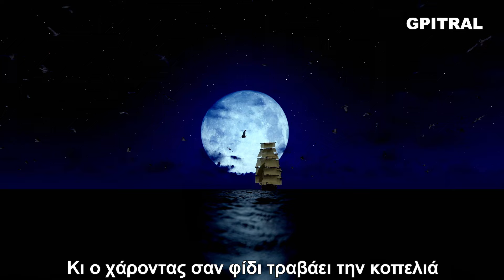Μανώλης Μητσιάς Η μικρή Ραλλού lyrics Μάνος Χατζηδάκις Νίκος Γκάτσος στίχοι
Το τραγούδι "Η μικρή Ραλλού", ερμηνευμένο από τον Μανώλη Μητσιά, αποτελεί έναν από τους χαρακτηριστικούς καρπούς της συνεργασίας του Μάνου Χατζιδάκι και του Νίκου Γκάτσου. Ο στίχος, γραμμένος από τον Νίκο Γκάτσο, αποκαλύπτει μια βαθιά ποιητική ματιά που συνδυάζει τη μυθοπλασία με την ελληνική παραδοσιακή θεματολογία και την υπαρξιακή φιλοσοφία. Το τραγούδι κυκλοφόρησε το 1970 στον δίσκο "Της γης το χρυσάφι" και παραμένει μέχρι σήμερα ένα από τα πιο εμβληματικά έργα της ελληνικής μουσικής.
"Σαράντα παλικάρια στην άκρη του γιαλού
επαίξανε στα ζάρια τη μικρή Ραλλού
Αυτό το κουπλέ ανοίγει το τραγούδι με μια σκηνή από το παρελθόν, γεμάτη δραματικότητα και παραδοσιακά στοιχεία. Τα "σαράντα παλικάρια" υποδηλώνουν μια ομάδα νεαρών ανδρών που συγκεντρώνονται στην ακρογιαλιά, ένα σύμβολο που συχνά συνδέεται με την ελευθερία και την περιπέτεια. Η φράση "παίζουνε στα ζάρια τη μικρή Ραλλού" αποκαλύπτει μια στιγμή αγωνίας και τύχης, υποδηλώνοντας πως η μοίρα της Ραλλούς αποφασίζεται από το τυχαίο παιχνίδι των ζαριών.
Η αναφορά στην "ομορφονιά" της Ραλλούς και το ενδιαφέρον που αυτή προσελκύει σε παγκόσμια κλίμακα ("σ’ ανατολή σε δύση σε κόσμο και ντουνιά") τονίζει την εκρηκτική γοητεία και τη μοναδικότητά της, κάνοντάς την αντικείμενο πόθου και σύγκρουσης.
"Μικρό το καλοκαίρι μεγάλος ο καιρός
κανείς όμως δεν ξέρει ποιος θα 'ναι ο τυχερός
σαράντα παλληκάρια στην άκρη του γιαλού
Το δεύτερο κουπλέ εξετάζει τη φύση του χρόνου και της τύχης. Η αντίθεση ανάμεσα στο "μικρό το καλοκαίρι" και "μεγάλος ο καιρός" μπορεί να ερμηνευτεί ως μια υπαρξιακή παρατήρηση της ζωής, όπου οι στιγμές χαράς και ευτυχίας είναι σύντομες (καλοκαίρι), ενώ η διάρκεια της ύπαρξης είναι πολύ μεγαλύτερη και αβέβαιη (μεγάλος καιρός). Ο στίχος αυτός ενισχύει την αίσθηση της αβεβαιότητας για το ποιος θα είναι ο "τυχερός", ποιος θα κατακτήσει την καρδιά της Ραλλούς, αφήνοντας την απάντηση ανοιχτή και αβέβαιη.
"Σαράντα παλληκάρια με λιονταριού καρδιά
ερίξανε στα ζάρια μια τρελή βραδιά
ζηλεύει το φεγγάρι και στέλνει απ’ τα βουνά
το μαύρο καβαλάρη που μας κυβερνά"
Η περιγραφή των "σαράντα παλληκαριών με λιονταριού καρδιά" υπογραμμίζει το θάρρος και την ανδρεία τους, αλλά η "τρελή βραδιά" υπονοεί την απερισκεψία και την ελευθερία που καθοδηγεί τις πράξεις τους. Το "φεγγάρι" που ζηλεύει προσθέτει μια υπερφυσική διάσταση στην ιστορία, συμβολίζοντας ίσως το πεπρωμένο ή τις δυνάμεις που υπερβαίνουν την ανθρώπινη βούληση. Ο "μαύρος καβαλάρης" που έρχεται από τα βουνά μπορεί να είναι μια ενσάρκωση του θανάτου ή της μοίρας, αναπόφευκτος και αμείλικτος.
"Κι ο χάροντας σαν φίδι τραβάει την κοπελιά
σ’ αγύριστο ταξίδι σ’ ανήλιαγη σπηλιά
εχάσανε στα ζάρια τη μικρή Ραλλού"
Η παρουσία του Χάρου, μια κλασική φιγούρα της ελληνικής παράδοσης, έρχεται να κλείσει την ιστορία με ένα δραματικό τέλος. Η παρομοίωση του Χάρου με φίδι αναδεικνύει τη δολιότητά του και την αμείλικτη δύναμή του. Το "αγύριστο ταξίδι" και η "ανήλιαγη σπηλιά" τονίζουν την οριστικότητα και την ατέλειωτη σκοτεινιά του θανάτου. Τα σαράντα παλικάρια "χάσανε στα ζάρια τη μικρή Ραλλού", καταδεικνύοντας ότι, παρά το θάρρος και την επιμονή τους, η μοίρα και ο θάνατος τελικά επικράτησαν.
 Οι στίχοι γεμάτοι από παιχνίδια τύχης και αναφορές στη μοίρα υποδηλώνουν την αβεβαιότητα της ζωής και την αδυναμία του ανθρώπου να ελέγξει το πεπρωμένο του.
 Η Ραλλού, ως σύμβολο ομορφιάς, είναι αντικείμενο θαυμασμού αλλά και θυσίας. Η μοίρα της καθορίζεται από εξωτερικές δυνάμεις, που υποδηλώνουν πως η ομορφιά μπορεί να είναι και πηγή τραγωδίας.
Η εμφάνιση του Χάρου προσδίδει έναν αναπόφευκτο τέλος στην ιστορία, υπογραμμίζοντας τη δύναμη του θανάτου και τη μη δυνατότητα διαφυγής από αυτόν.
 Το τραγούδι ενσωματώνει παραδοσιακά στοιχεία και σύμβολα, δημιουργώντας μια σύνδεση με την ελληνική κληρονομιά και τους μύθους της.
'Ένας ακόμη ύμνος ψυχής...
Ακούστε:
• Ερασιτεχνικός Εκπαιδευτικός Ραδιοφωνικός Σταθμός Συκολόγου! Οn…Έαρ
• 12 εκπαιδευτικά κανάλια GPITRAL στο YOUTUBE :